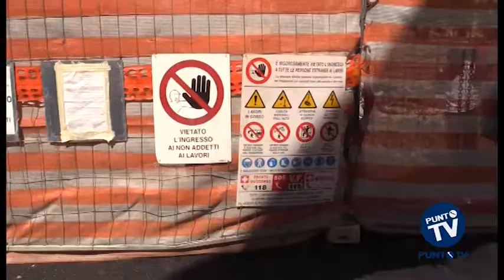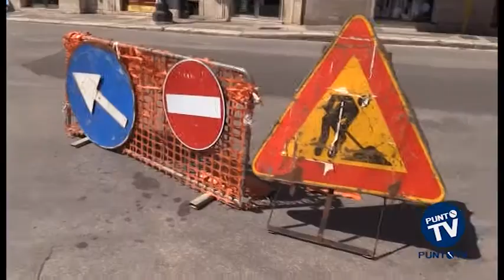Bitonto: un’estate di cantieri e disagi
Sarà un’estate di polvere e rumori per i bitontini. Tre cantieri, tutti lungo la stessa direttrice, stanno spaccando in due la città creando non pochi disagi agli abitanti, soprattutto quelli del centro. Via Matteotti ormai da mesi è interessata dai lavori di potenziamento della rete fognaria, che stanno richiedendo tempi maggiori rispetto al previsto. E così il Comune ha prorogato fino al 25 luglio l’ordinanza che prevede restrizioni alla viabilità lungo la strada. Ma non basta: nei giorni scorsi, altri lavori urgenti per la riparazione del tronco fognario sono partiti nella zona a sud di piazza Marconi (in prossimità di Palazzo Ferrara) nel tratto compreso tra via Volta e corte Domenico Pannone. In questo caso, il divieto di circolazione e sosta sarà valido sino al 30 giugno e sarà limitato al solo tratto interessato dai lavori di scavo. Nelle prossime ore, infine, dovrebbero partire anche i lavori per il rifacimento delle rotatorie in piazza Marconi. E anche qui i disagi, anche per la circolazione, sono già iniziati. Opere importanti per migliorare la città, ma che secondo molti cittadini non era opportuno realizzare tutte insieme e che magari potevano essere concluse più velocemente.